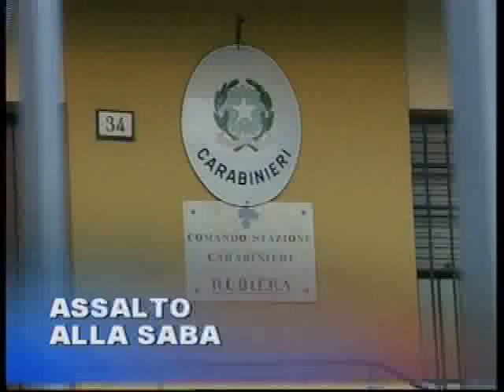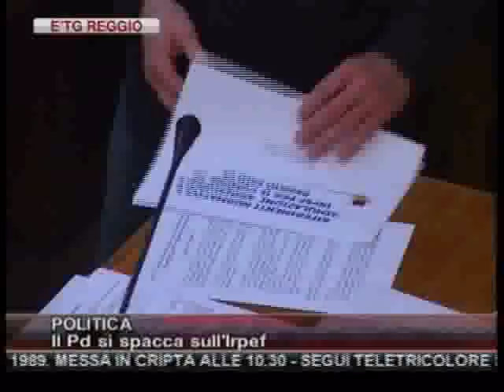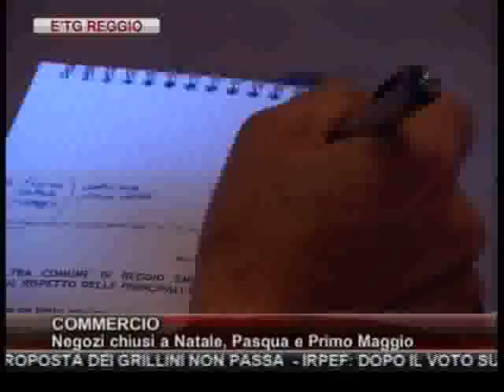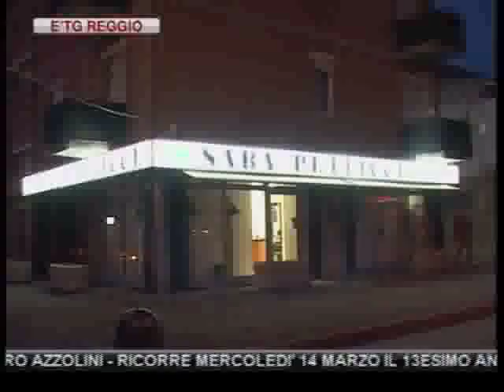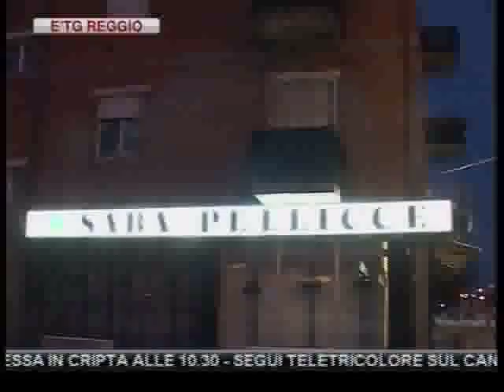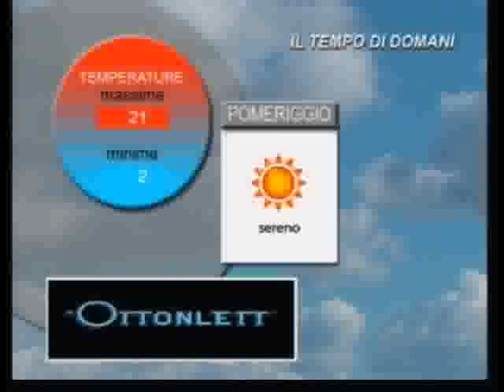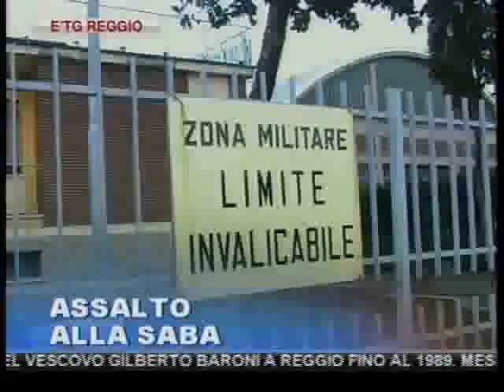etg Reggio Emilia 13 03 2012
IL PD SI SPACCA SULL'IRPEF PROGRESSIVO MA ALLA FINE, CAUSA L'ATTEGGIAMENTO DELL'OPPOSIZIONE, LA PROPOSTA DEI GRILLINI NON PASSA

IRPEF: DOPO IL VOTO SULL'IRPEF I COMUNISTI ANNUNCIANO L'USCITA DALLA MAGGIORANZA E ATTACCANO DELRIO

REGGIO: HANNO SEMINATO IL PANICO TRA I LORO COETANEI 14ENNI EFFETTUANDO RAPINE MA ALLA FINE TRE BULLI SONO STATI IDENTIFICATI DAI CARABINIERI E FINITI IN COMUNITA'

REGGIOLO: INFUOCATA ASSEMBLEA DEI SOCI DELLA CMR. IN MOLTI CHIEDONO LA TESTA DEI VERTICI. RASSICURAZIONI LEGACOOP

MERCOLEDI' 14 POSSIBILI DISAGI NEL TRASPORTO PUBBLICO PER UNO SCIOPERO DI 4 ORE DELLA RSU DI SOGEA

VOLONTARI DI LEGAMBIENTE GIRANO PER REGGIO CON STRUMENTI PORTATILI IN GRADO DI MISURARE IL LIVELLO DELLE POLVERI RESPIRABILI

ACCORDO SUGLI ORARI DEI NEGOZI: CHIUSO NELLE FESTIVITA' CIVILI E RELIGIOSE. APERTURE MAI PRIMA DELLE 7.00 O DOPO LE 22.00

LA FAMIGLIA ARISTICA REGGIANA CHIUDE ANZITEMPO LA PROPRIA STAGIONE CONCERTISTICA; I SOSTENITORI NON HANNO PAGATO IL PREVENTIVATO

IL PRESIDENTE ANPI GIACOMO NOTARI, 84 ANNI, ASSOLTO DALL'ACCUSA DI AVER DIFFAMATO LA MEMORIA DEL CAPITANO PIETRO AZZOLINI

RICORRE MERCOLEDI' 14 MARZO IL 13ESIMO ANNIVERSARIO DELLA MORTE DEL VESCOVO GILBERTO BARONI A REGGIO FINO AL 1989. MESSA IN CRIPTA ALLE 10.30